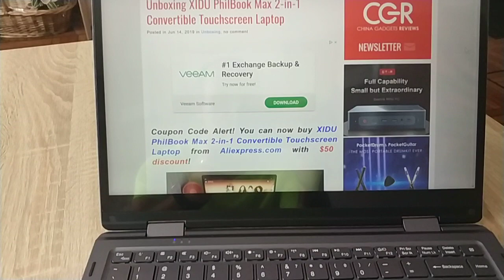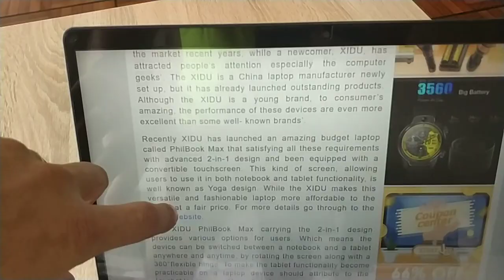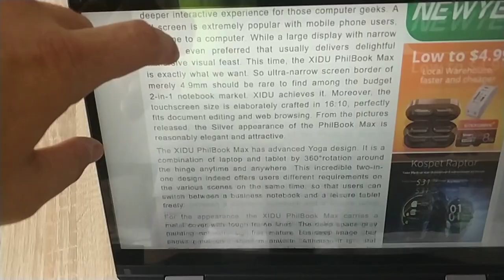XIDU PhilMac Intel Celeron J4115 Mini PC & XIDU PhilBook Max 2-in-1 Convertible Touchscreen Laptop